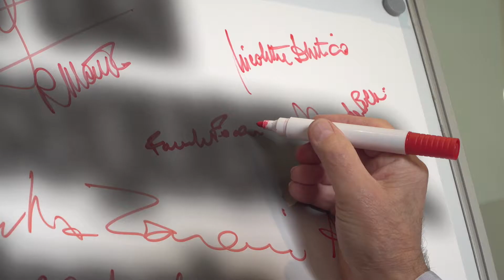Io alzo lo sguardo: Fausto Pocar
Ogni parola
ha conseguenze.
Ogni silenzio,
anche.